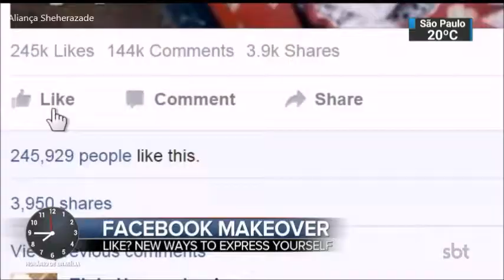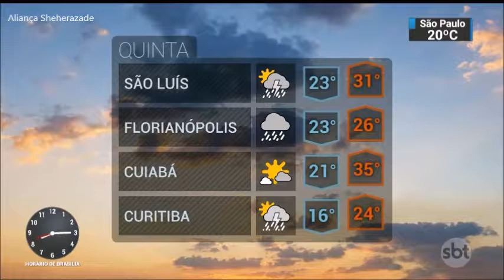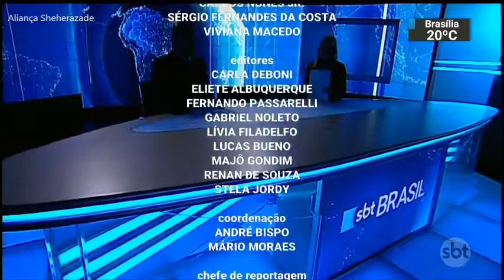SBT Brasil - 02 de Maio de 2018 - Melhores Momentos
Confira os melhores momentos do SBT Brasil desta Quarta-Feira, 02 de Maio de 2018, com Carlos Nascimento e Rachel Sheherazade.